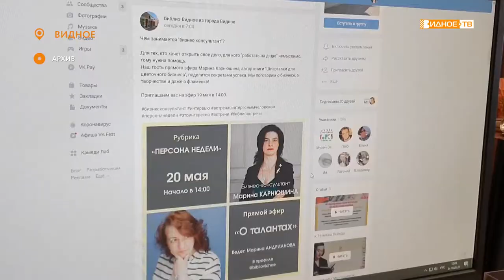Встреча заместителя главы окружной администрации Т. Квасниковой с сотрудниками библиотечной системы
В здании администрации состоялась встреча заместителя главы администрации Татьяны Квасниковой с сотрудниками библиотечной сети муниципалитета.